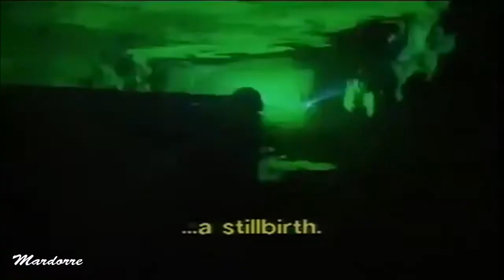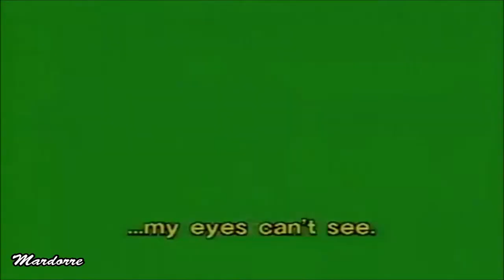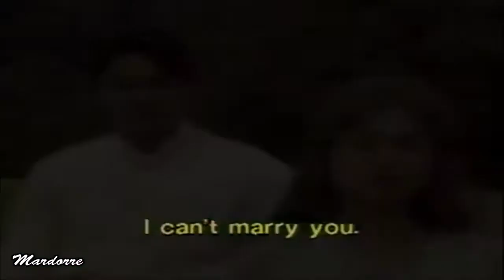Trailer of the telenovela THE EYES OF LOVE (Esmeralda) with Fernando Colunga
English  Trailer  of  the telenovela  Esmeralda ( The Eyes of Love ) with Fernando Colunga  and  Leticia Calderón .